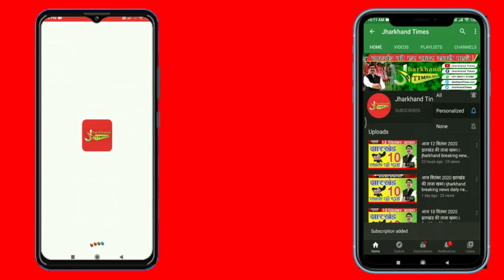Jharkhand Times :अदाणी कंपनी को गैरमजरूआ भूमि हस्तांतरण को लेकर होने वाली ग्राम सभा के विरुद्ध..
Jharkhand Times : बड़कागांव।अपर समाहर्ता हजारीबाग के पत्रांक संख्या 2747 दिनांक 22 दिसंबर 2021 एवं पत्रांक संख्या 6213 दिनांक 5 दिसंबर 2022 एवं अंचल अधिकारी बड़कागांव के पत्र हस्तांतरण तिथि 25 जनवरी 2023 के आलोक में आपत्ति दर्ज कराने के लिए ग्राम गोंदलपुरा, गाली और बलोदर के सैंकड़ों महिला पुरष अंचल कार्यालय बड़कागांव पहुंच कर अंचलाधिकारी अमित किस्कू को तीन अलग अलग आवेदन तीनों गांव के लोगों ने दिया। इस दौरान ग्रामीणों के द्वारा अदाणी कंपनी वापस जाओ, जल, जंगल, जमीन हमारा हैJharkhand Times is an exclusive news channel on YouTube which streams news related to Jharkhand, National and international. The channel also have contemporary topic based Viral news and subject special series which are interesting.